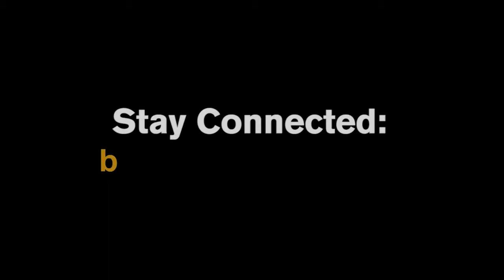Barrett Alumni - Rafael Testai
Rafael Testai, a 2014 graduate of Barrett Honors College with a major in Genetics, says the skills he acquired as an honors student have helped him establish a business and find opportunities after graduation. Barrett is about more than academics, it’s about identifying your passion, setting out on a path to success, and maintaining helpful relationships as a student and as a professional, he adds.